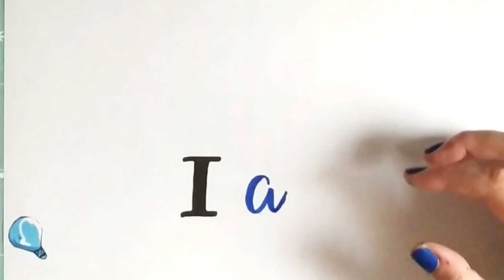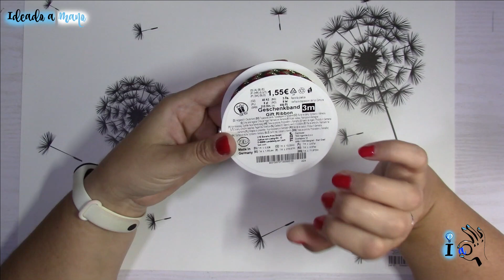HAUL TEDI SEPTIEMBRE 2023. NOVEDADES/NAVIDAD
He vuelto a ir al Tedi y además de algunas novedades atemporales os traigo algunas de las novedades navideñas que han puesto ya a la venta!